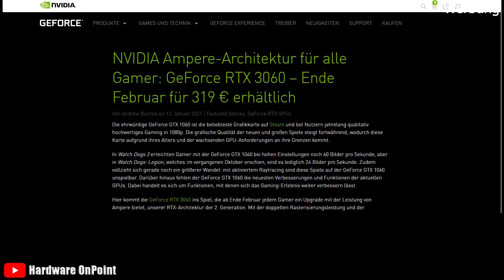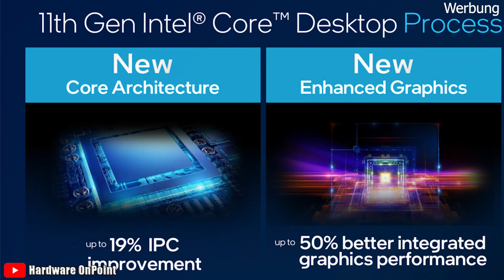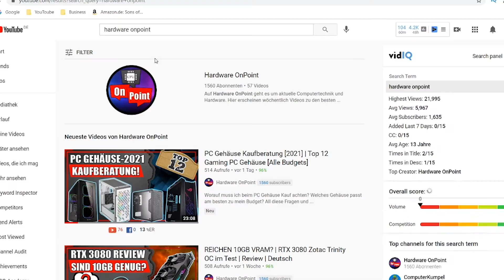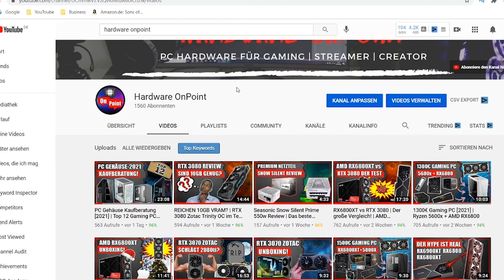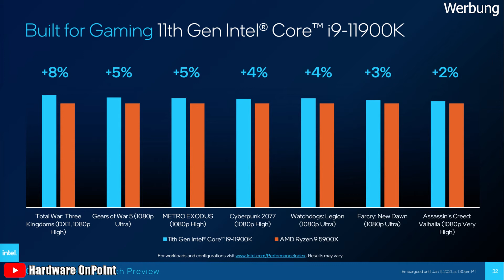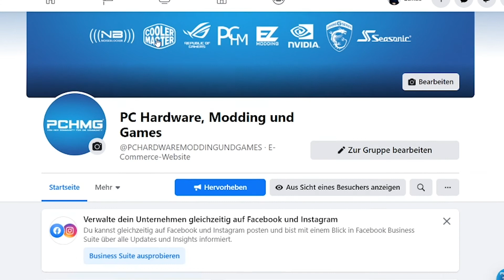Intel 11900k vs Ryzen 5900x [offizielle] Benchmarks RTX 3060 [12] für 319€ Sunday News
In Zuge der CES 2021 hat Intel den 11900k offiziell vorgestellt und gleich mal die ersten Gaming Benchmarks veröffentlicht [11900k vs 5900x]. Doch auch Nvidia hat die gunst der Stunde genutzt und eine RTX 3060 mit 12GB VRAM Offiziell vorgestellt.
Der UVP Preis soll 319€ betragen ;)

Links

Uns kostenlos via Amazon unterstützen (Aff.-Link):